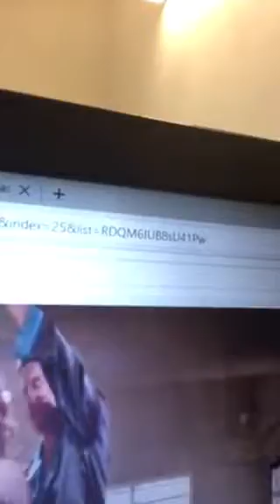I'll never tell (Xander and Anya)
Buffy the vampire slayer cover